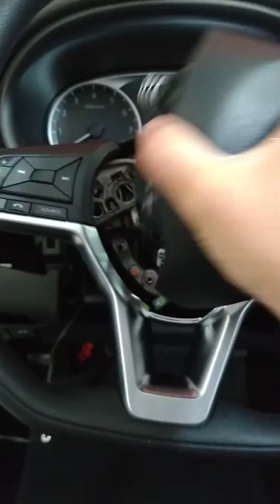Como remover volante Nissan kicks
No vídeo mostro a trava sem a bolsa, fica bem fácil de entende-la e fazer a remoção!